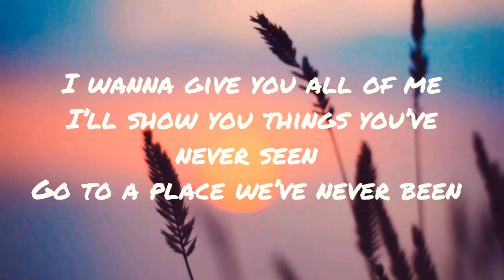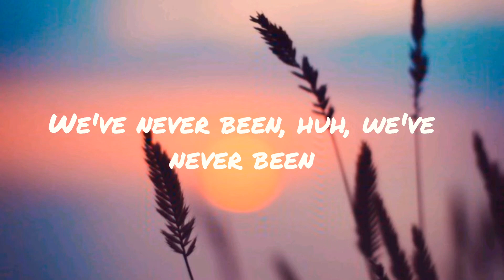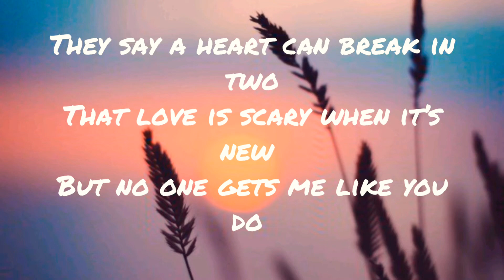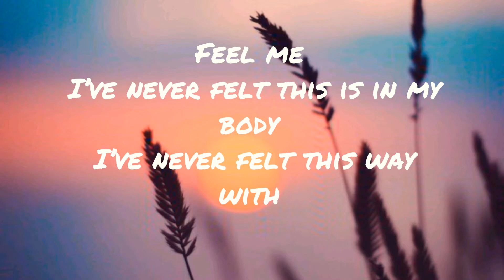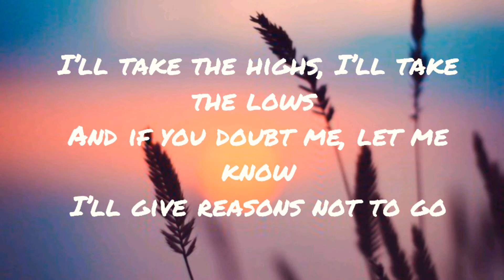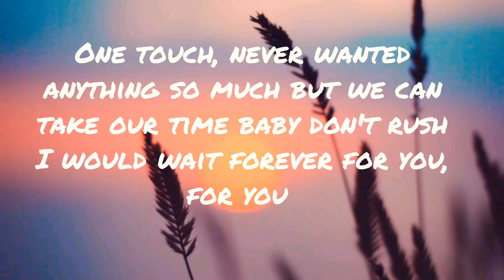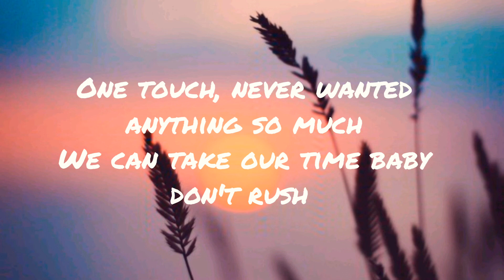One touch- Julie Bergan